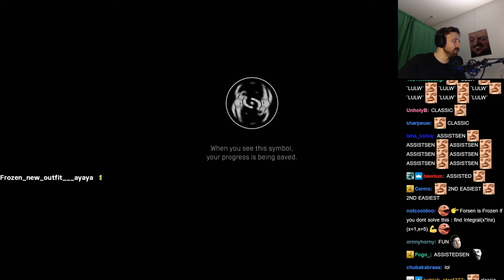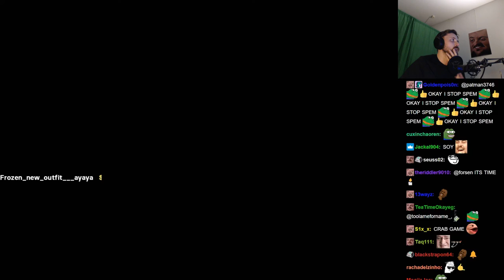Forsen plays Heavenly Bodies (with Chat)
Stream Duration: 5:52:24

Game Description:  Wrangle the hands and arms of a 1970s space cosmonaut and push, pull and twist your way through an increasingly precarious range of physically simulated stellar scenarios, where without gravity, nothing is still, nothing is secure, and nothing is simple.
General
Format : MPEG-4
Format profile : Base Media
Codec ID : isom (isom/iso2/avc1/mp41)
File size : 15.1 GiB
Duration : 5 h 52 min
Overall bit rate mode : Constant
Overall bit rate : 6 145 kb/s
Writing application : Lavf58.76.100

ID : 1
Format : AVC
Format/Info : Advanced Video Codec
Format profile : High@L4.2
Format settings : CABAC / 4 Ref Frames
Format settings, CABAC : Yes
Format settings, GOP : M=3, N=120
Codec ID : avc1
Codec ID/Info : Advanced Video Coding
Source duration : 5 h 52 min
Bit rate mode : Constant
Bit rate : 6 000 kb/s
Width : 1 920 pixels
Height : 1 080 pixels
Bit depth : 8 bits
Scan type : Progressive
Bits/(Pixel*Frame) : 0.048
Stream size : 14.8 GiB (98%)
Source stream size : 14.8 GiB (98%)
Color range : Limited
Color primaries : BT.709
Transfer characteristics : BT.709
Matrix coefficients : BT.709
mdhd_Duration : 21143828
Codec configuration box : avcC

Audio
ID : 2
Format : AAC LC
Format/Info : Advanced Audio Codec Low Complexity
Codec ID : mp4a-40-2
Bit rate : 128 kb/s
Channel(s) : 2 channels
Channel layout : L R
Sampling rate : 48.0 kHz
Frame rate : 46.875 FPS (1024 SPF)
Compression mode : Lossy
Stream size : 324 MiB (2%)
Source stream size : 324 MiB (2%)
Default : Yes
Alternate group : 1
mdhd_Duration : 21144768